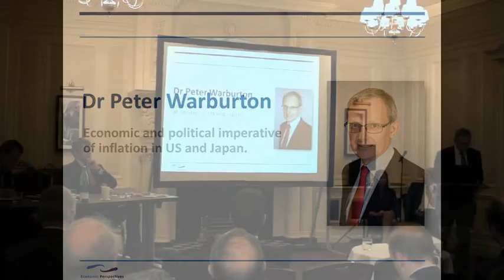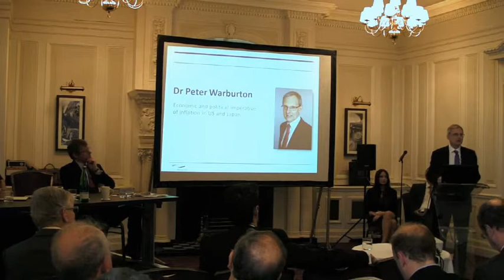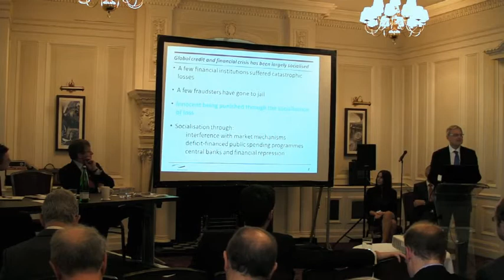PeterHomePage2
Peter's opening 3 minutes of his presentation at the TUG of WAR: Inflation vs Deflation Seminar (2nd. July 2014)